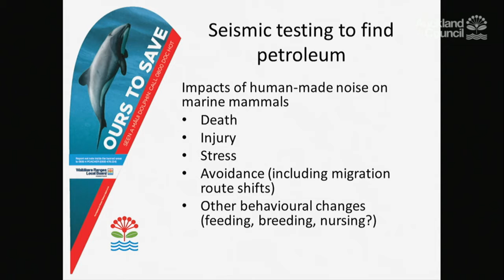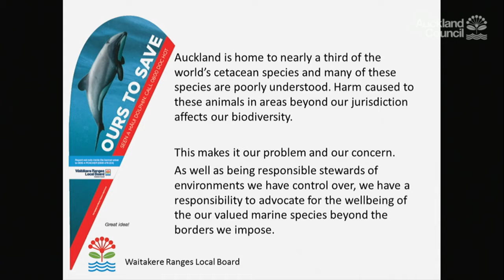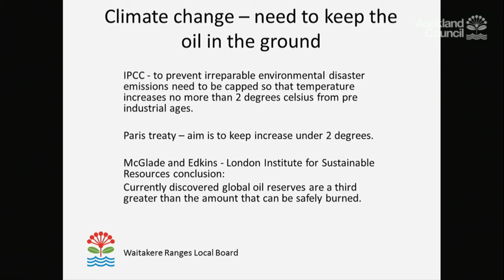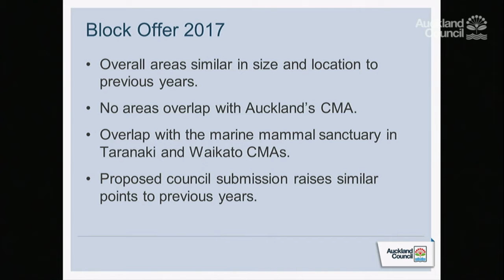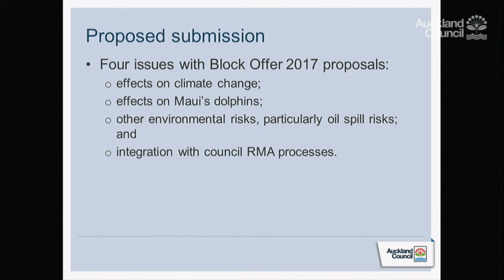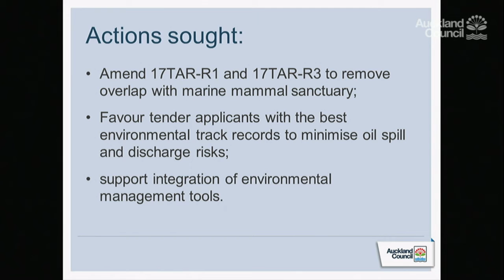10.11.16 Governing Body Items 07 Part 03